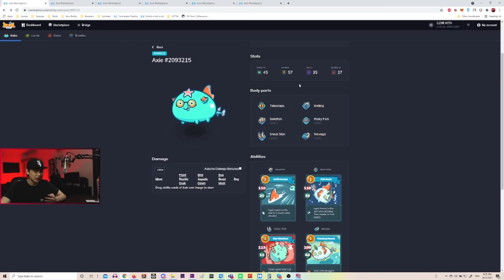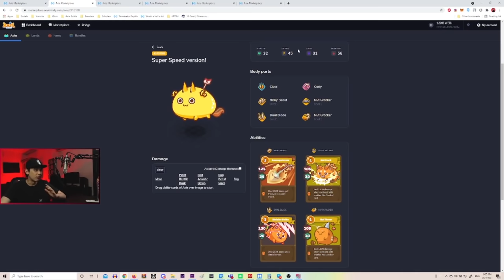PLAYING TRIPLE DUSK TERMI IN TOP 100 LEADERBOARD RANKINGS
Will triple dusk terminators work in the top MMR?!

46 Speed Terminator Build
Body Class : Dusk
Eyes Ears : Aqua or Bird
Horn : Lagging
Tail : Thorny Caterpillar
Mouth : Tiny Turtle
Back : Snail Shell

Also dont go this build its more of a troll build as it requires huge understanding of terminators to work